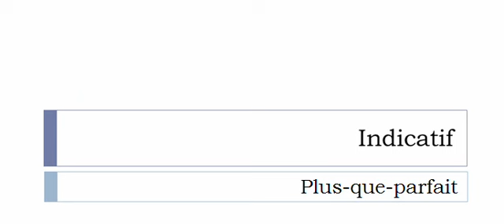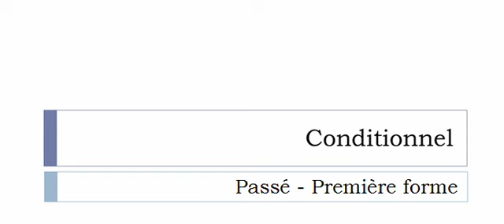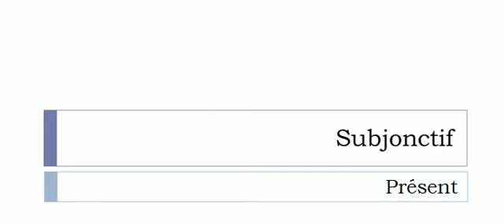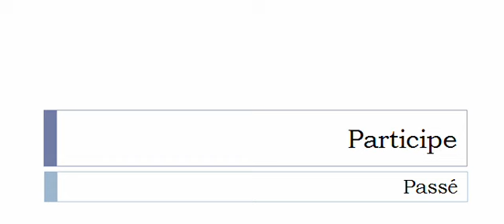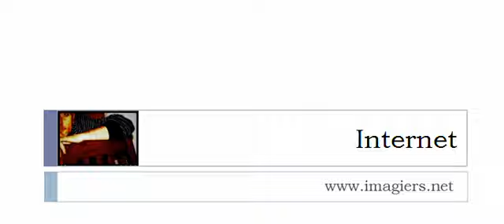French conjugation Verb = Balbutier